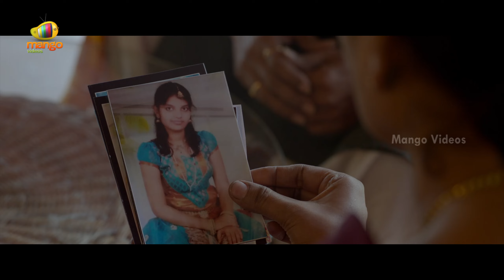Amma Deevena Latest Telugu Full Movie | Amani | Posani Krishna Murali | 2022 Telugu Movies | Part 10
Amma Deevena Latest Telugu Full Movie, Part 10 on Mango Videos. Amma Deevena 2022 Latest Telugu Full Movie ft. Amani and Posani Krishna Murali. Directed by Shiva Eturi. Music composed by Venkat Ajmeera. Produced by Athari Guruvaiah under the banner M/S. Lakshmamma Productions.

Happy Watching!